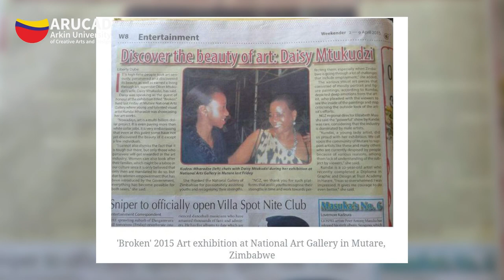Meet the Artist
Whenever we see a beautiful painting or any piece of art, most of us would not wonder but desire to know who the artist is. Well, that was the same case with us. When we saw Kunam Art, we knew we had to do a Documentary about her.

So here is the face behind Kunam Art.